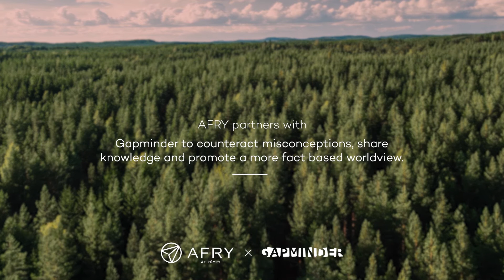Clean Energy in 60 seconds - AFRY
AFRY has supported the transition to low carbon, clean energy power sources, and energy efficiency since the early 1990s.  As consultants and thought leaders, we advise policymakers, utilities, industry players, developers, financiers, and end-users to define appropriate actions during all stages of the energy transition. As engineers, we deliver innovative solutions to achieve sustainability goals.

At AFRY, we define clean energy as energy derived from zero-emissions sources, as well as energy saved through efficiency measures, carbon removal, and storage technologies. We accept that no source of clean energy is completely challenge-free, however, we promote a balanced mix of technologies and solutions, taking into account the different resources and requirements in each geography.